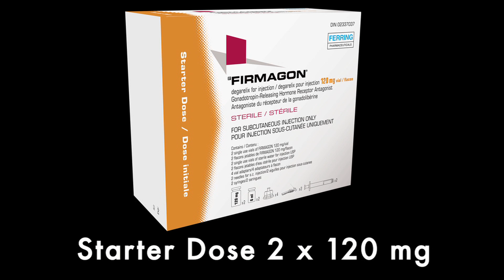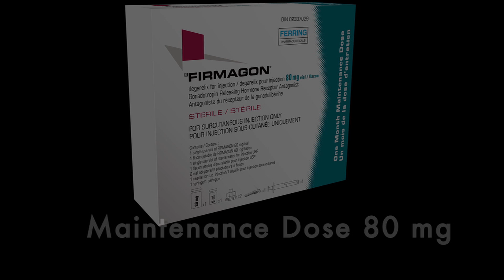Firmagon (degarelix) Reconstitution & Administration English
Firmagon reconstitution and administration of starter (2 x 120 mg) and maintenance doses (80 mg)